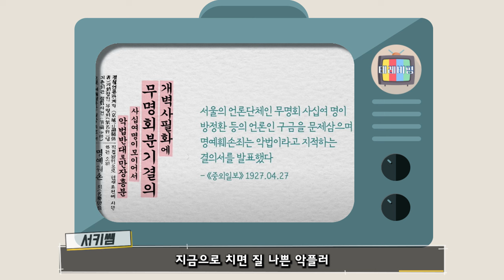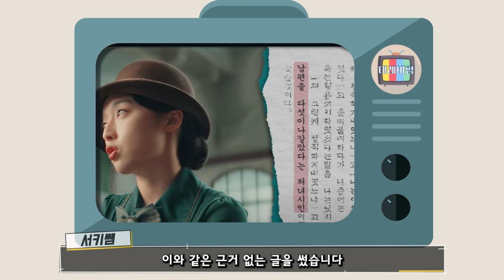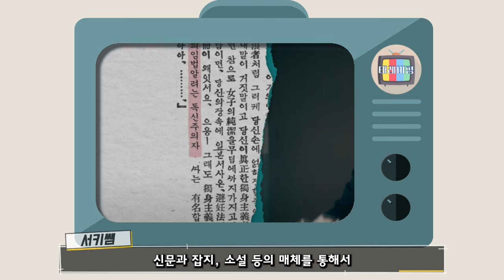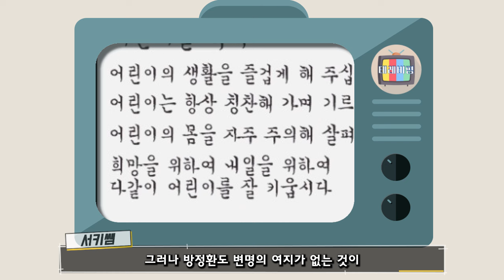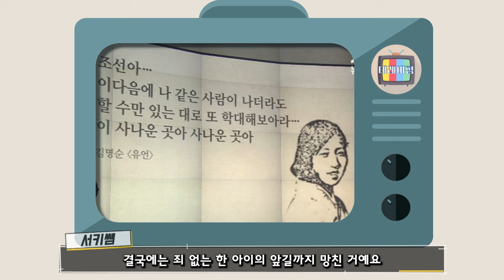역사 교과서 속 인물들의 치졸함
우리나라 신문학 최초의 여성 문인 ‘김명순’을 아시나요? 누구보다 뛰어난 재능과 열정을 지녔지만 치졸하기 짝이 없는 인물들의 핍박으로 인해 우리나라 문단에서 매장이 되었고 끝내 일본의 한 정신병원에서 생을 마무리 했다고 합니다.  EBS [여성 백년사-그때도 틀리고 지금도 틀리다]에 의하면 김명순의 삶을 갈기갈기 찢어 놓은 사람들, 그 중에 우리가 익히 아는 사람들이 있습니다. ‘어린이 날’을 만든 소파 방정환, 그리고 ‘배따라기’, ‘감자’, 광염소나타‘, ’발가락이 닮았다‘, ’김연실전‘ 등으로 유명한 소설가 김동인입니다. 특히나 '은파리'라는 필명으로 지금의 질 나쁜 악플러에 필적할 활동을 한 방정환. 그를 ’어린이들의 대부‘라며 칭송해도 되는 걸까요? 적어도 방송에서 대단한 인물인 양 떠받드는 일 만큼은 없었으면 합니다.

사진 : EBS